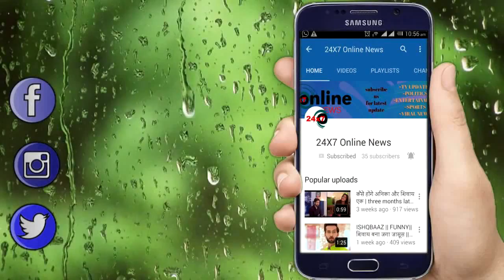KUNDALI BHAGAY || “पत्नि का रौब जमाते हुए” PREETA लाएगी MAHIRA की अकल ठिकाने